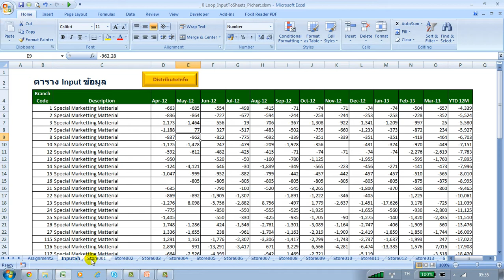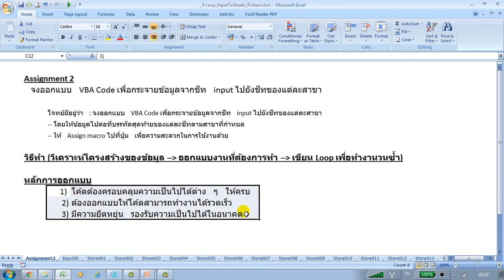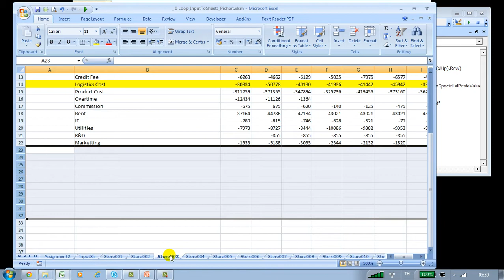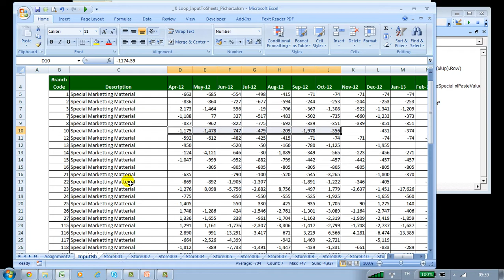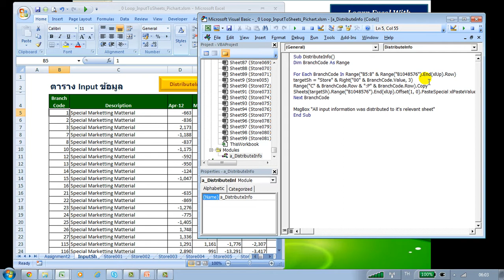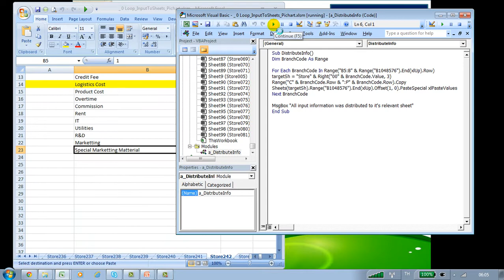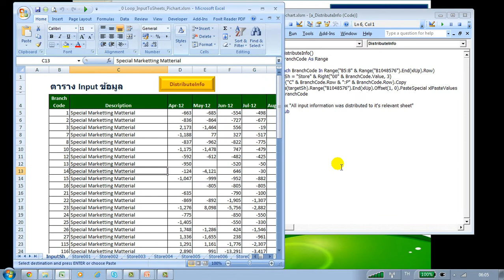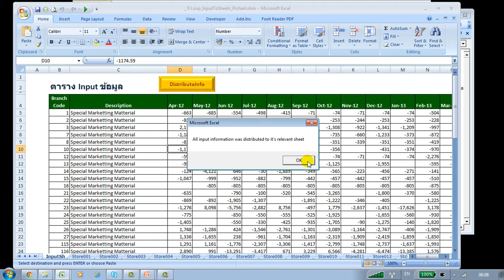Pichart's Code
5 lines of code to complete the distribute info to sheets

( m.me/ExcelbyPichart )